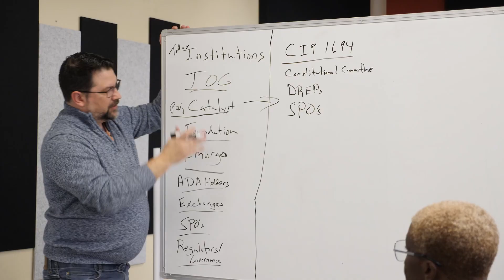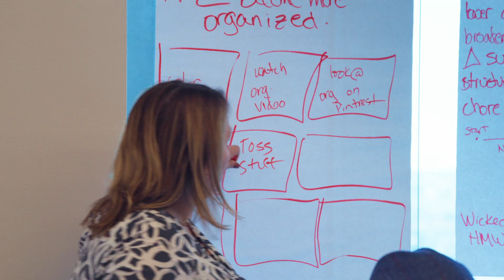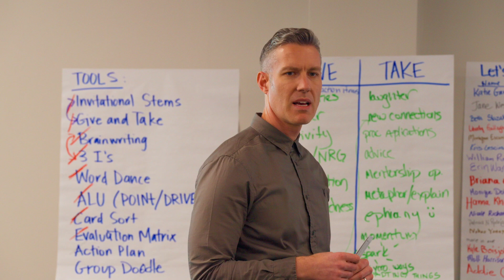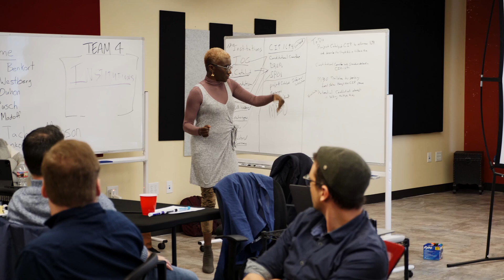Deflection Point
Deflection Point: A Facilitation Activity for Productive Change

In today’s video, we’re diving into Deflection Point – a powerful facilitation activity designed to help teams identify and shift away from obstacles holding them back. 🚀 This activity encourages reflection and drives targeted change by pinpointing where we might be getting stuck and exploring ways to move past it.

How it works:

Identify Blocks: Think about recurring patterns or issues that might be slowing your team down.
Discuss Impact: Reflect on how these blocks impact goals and progress.
Set Actionable Changes: Plan small but meaningful changes to deflect from the block and regain momentum!
Whether you’re working on team dynamics, strategic planning, or problem-solving, Deflection Point helps bring clarity to what’s in the way so you can refocus on what really matters.